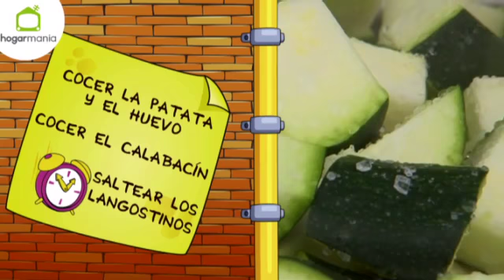Ensaladilla de langostinos, calabacín y patata - Karlos Arguiñano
Karlos Arguiñano elabora una receta de ensaladilla de langostinos, calabacín, patata, aceitunas y huevo cocido acompañada de mahonesa casera.